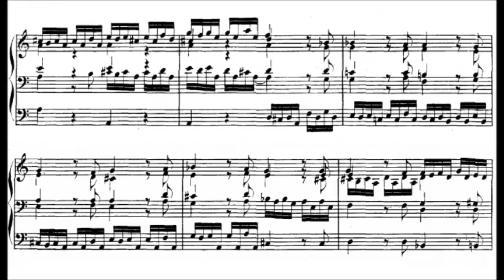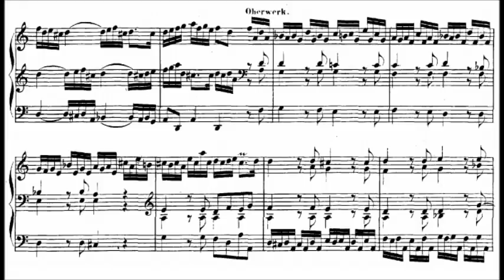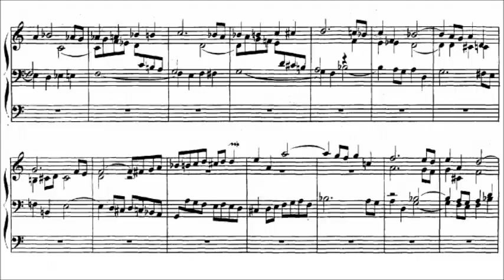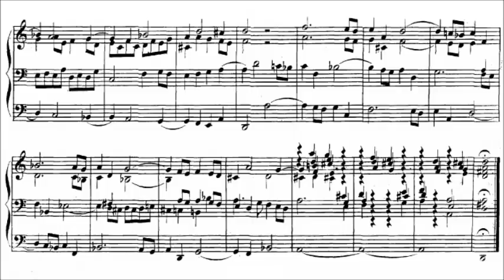J.S. Bach - Toccata and Fugue in D minor, BWV 538 "Dorian" {Peter Hurford}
Toccata and Fugue in D minor, BWV 538 "Dorian"

Peter Hurford at the Casavant Frères organ of the Lady of Our Sorrows Church in Toronto, Canada

Like the better-known BWV 565, BWV 538 also bears the title Toccata and Fugue in D Minor, although it is often referred to by the nickname Dorian – a reference to the fact that the piece is written without a key signature – a notation that is uncommon today and leads one to assume the Dorian mode.

However, the two pieces are quite different musically. Like the Fantasia and Fugue in C minor, BWV 562, it is nearly monothematic. It opens with a motoric sixteenth-note motif that continues almost uninterrupted to the end of the piece, and includes unusually elaborate concertato effects. Bach even notates manual changes for the organist, an unusual practice in the day as well as in Bach's organ output.

The fugue, also in D minor, is long and complex, and involves a rather archaic-sounding subject which prominently features syncopations and three upward leaps of a perfect fourth. The strict contrapuntal development is only broken in the final four bars, when a few massive chords bring the piece to a close. The fugue of BWV 538 is very similar to the fugue of BWV 540. They both imply an alla breve time signature; they both use subjects with semibreves and syncopated minims, with a rhythm of constant quavers, rather than constant semi-quavers seen in most of Bach's fugues; they both use chromaticism, harmonic suspensions, and uninterrupted succession of subjects and answers.

Bach worked in Weimar between 1708 and 1717, during which he composed most of his organ works including BWV 538.